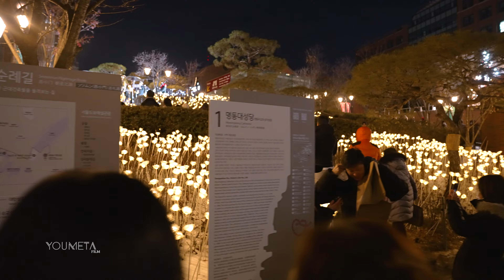[4K] Walking Seoul Myeongdong Christmas in Korea, 크리스마스 명동거리 2022🎄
여러분 사랑하는 가족분들과 메리크리스마스 보내세요~🎄🎁

► Timeline
00:00:00 명동성당
00:14:11 명동성당캐롤공연
00:17:47 명동길거리음식
00:20:23 롯데백화점크리스마스장식

Merry Christamas!!🎄🎁

Have a nice day. thanks a lot 👍👍👍.

► Map:

MyeongdongCathedral